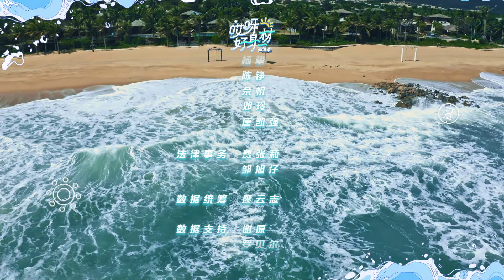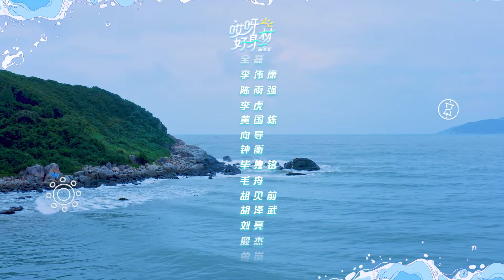【哎呀好身材3】超前彩蛋先导片：王子异胜负欲爆棚 赵小棠惊艳水上舞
俊男美女齐聚海岛！当梦幻海景遇上高颜值岛民，你准备好接受这场视觉盛宴了吗？
12月5日起，每周日中午12点， 哎呀好身材海浪季 与你不见不散！